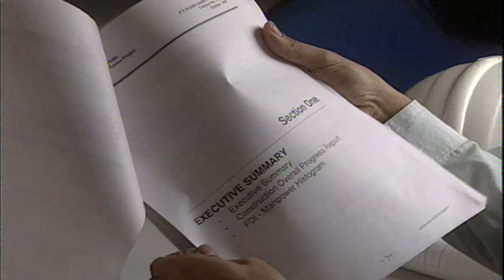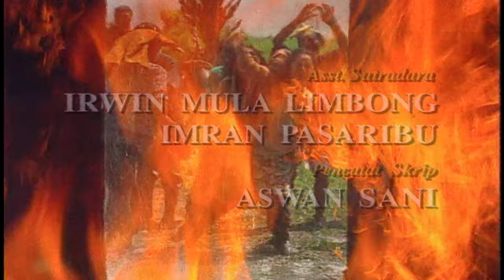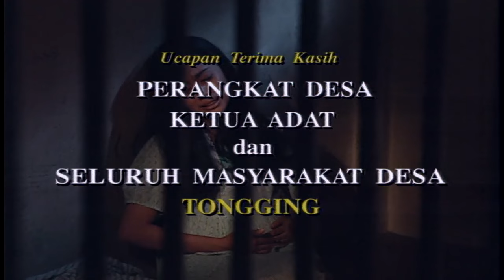Air Mata Ibu - Episode 32 - Raslina Rasidin Tabah Penemuan Vira Yuniar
Tahun 1972... Nina adalah gadis desa yang sederhana dan penyabar selalu ikhlas menerima perlakuan apapun dari suaminya, Padan. Padan adalah lelaki peminum, tetapi dia berjanji pada Nina untuk tidak minum lagi. Namun keadaan berubah ketika Joni datang dan membujuk Padan agar mau minum lagi. Padan jadi berubah sikap dan minum lagi, kemudian muncul Reta, seorang pelacur yang kemudian menjalin hubungan dengan Padan.

Suatu hari sehabis dari kebun Nina melihat bekas celengannya sudah pecah dan uangnya diambil suaminya untuk Reta. Nina langsung menemui suaminya di warung, padahal waktu itu dia sedang memasak. Saat menemui suaminya malah suaminya marah-marah dan mengusirnya. Di saat bersamaan, kompor yang ia tinggalkan saat memasak pun meledak sehingga rumahnya terbakar hebat dan suasana saat itu sangat mencekam. Nina pun menangis histeris dan dia menginap di rumah temannya, Rudang.

Padan mengira kebakaran itu adalah upaya Nina yang sengaja melakukan itu, berniat membunuh Nina. Suatu malam Nina sakit dan Rudang membawa Nina ke Klinik ternyata Nina sedang hamil muda. Karena Kasihan pada Nina seorang Dokter bernama Hotman mau menolong Nina dan memberinya tempat tinggal. Suatu ketika Padan tau Nina ada di tempat Dokter dan mengira Nina sudah berbuat serong hingga hamil. Padan kemudian menikam Dokter Hotman dan tinggal selangkah lagi hendak membunuh Nina. Tetapi saat mau membunuh Nina, pisau yang ia pegang malah menusuk dirinya sendiri. Suasana saat itu sangat mencekam dan Nina ditangkap polisi, dengan kesaksian Palsu Joni dan Reta. Selain itu Reta bekerja sama dengan pengacara agar Nina dipenjara.

Setelah ditetapkan sebagai terdakwa, Nina mendapat kepastian hukum yaitu pidana selama 5 tahun penjara. Nina harus menjalani pidananya di LP Khusus Wanita. Untuk meningkatkan kualitas warga binaan permasyarakatan, maka Nina dipindahkan dari Rutan Kabanjahe ke LP Khusus Wanita di Tangerang, Provinsi Jawa Barat.[a] Disana, dia diperlakukan secara kasar oleh para napi wanita lainnya hingga akhirnya ia bertemu Monik yang bersedia melindunginya selama di penjara. Di penjara itu pulalah Nina akhirnya melahirkan dan anaknya diberi nama Ucok. Tak lama setelah itu, dengan adanya bukti baru bahwa ada kejanggalan dalam kesaksian Joni dan Reta, Nina kembali disidang dan akhirnya memperoleh keringanan hukuman selama 5 tahun.

Tahun 1977... Nina bebas dari penjara. Mereka kembali bertemu dengan Monik yang bebas dua tahun lebih awal dari Nina dan bersedia menampung mereka sementara di rumahnya. Sialnya, Monik mengalami kecelakaan karena ditabrak mobil dan meninggal seketika.

Tahun 1978... Sepeninggalan Monik, Nina dan Ucok bertemu kembali dengan Joni. Kini, Joni sudah insyaf dan berjanji akan melindungi Nina, juga Ucok keponakannya. Untuk menghidupi perekonomian keluarganya, Nina berprofesi sebagai seorang pemulung. Namun, setelah kematian Joni, dengan bermodalkan uang peninggalan Joni, Nina mendirikan usaha perkebunan bunga.

Tahun 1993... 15 tahun berlalu, usaha perkebunan Nina berkembang pesat, Ucok telah tumbuh menjadi seorang pria dewasa, dan menjadi calon sarjana. Dia berpacaran dengan Mita, masalah terjadi ketika Nina mengetahui Mita adalah anak dari Reta, seorang pelacur yang dulu merebut Padan darinya. Nina bekerjasama dengan Rudang, sahabatnya saat masih di kampung, yang juga didukung oleh Mirna, putri Rudang, untuk menghalangi cinta Ucok dengan Mita.

Apakah cobaan yang dihadapi Nina dan keluarga akan segera berakhir.

Pemeran

Raslina Rasidi Sebagai Nina binti Atmadi
Tabah Penemuan Sebagai Padan
Vira Yuniar Sebagai Mita
Elvara Djandini Sebagai Reta
Dominique Sanda Sebagai Monik
Reynold Surbakti Sebagai Hotman
Gunawan Sudradjat SebagaiUcok
Joshua Suherman Sebagai Ucok kecil
Eeng Saptahadi Sebagai Joni
Novie Chandra SebagaiRudi
Arswendy Nasution Sebagai Rivai
Vien Herman Sebagai Yuni
Femmy Permatasari Sebagai Sarah
Nita Margareta Sebagai Rudang
Adrian Maulana Sebagai Yuke
Tasman Taher Sebagai Dokter
Anton Indracaya Sebagai Pengusaha
Yadi Timo Sebagai Gareng
Krissno Bossa Sebagai Asmo
Rommy Sulastyo Sebagai Denny
Cut Sarra Sebagai Elena
Cut Yanthi Sebagai Istri Robby
Lucky Alamsyah Sebagai Andi
Pangky Suwito Sebagai Robby
Alex Pangaibali Sebagai Simon
Sirjon de Gaud Sebagai Yosef
Irwin Limbong Sebagai Mokmok
Deasy Noviyanti Sebagai Mirna
Nani Wijaya Sebagai Bu Mai
Anwar Fuady Sebagai Pak RW